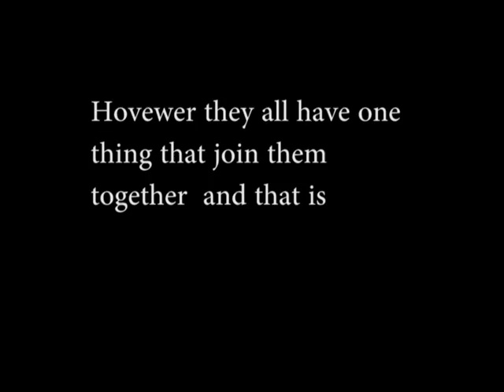Men of Trafford